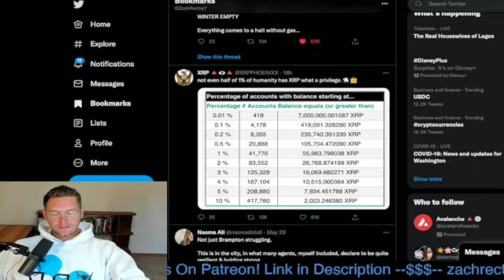XRP Holders Will Be Blessed!